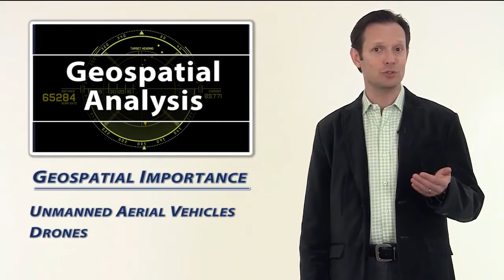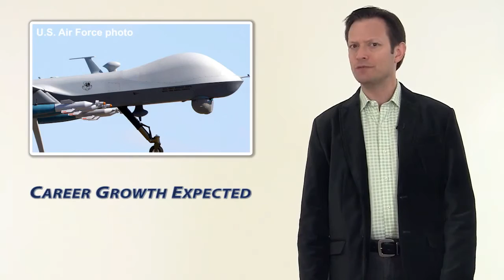Careers in Geospatial Intelligence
Intelligence analysis opportunities are growing, especially for those with an eye for maps. If your friends have ever referred to you as the 'human GPS,' a career in geospatial intelligence might just be a great fit for you. The National Geospatial Intelligence Agency is the main source for geospatial intelligence jobs, with career opportunities both for the government and as a contractor. Most positions are located in the Washington, D.C. area.